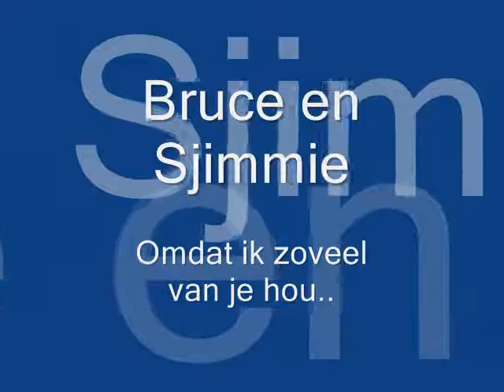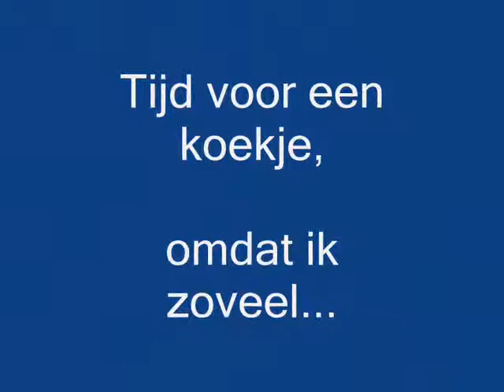Omdat ik zoveel van ze hou!!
Onze Bruce en Jimmy!